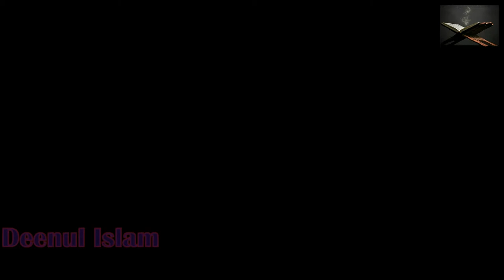Neighbors in Islam ┇ RamadanPicks ┇ Sheikh Hussain Yee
Honor The Rights Of Your Neighbors! ᴴᴰ ┇ RamadanPicks ┇ Sheikh Hussain Yee